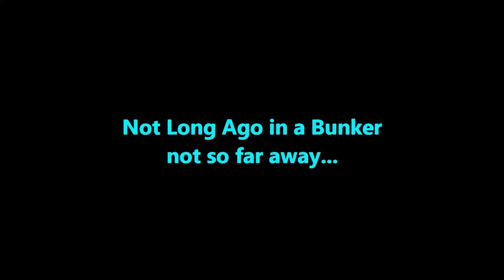Hitler Rants on Star Wars Fans and SJW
H-Man goes  on a tirade on SJWs and the Star Wars Fans who made this debacle happened...Basically we created a monster by harassing George Lucas and he sold it
to Disney to get away from it all (I don't blame him).